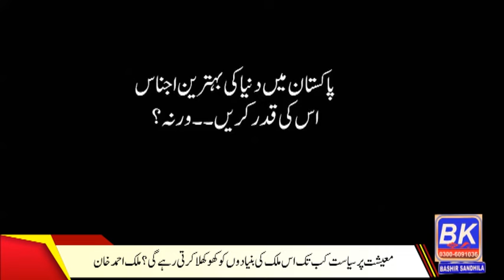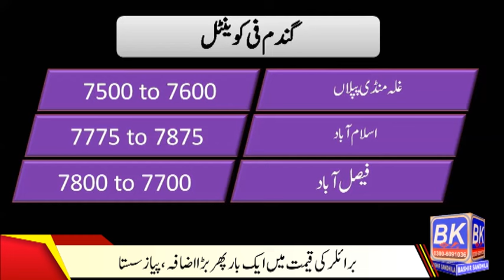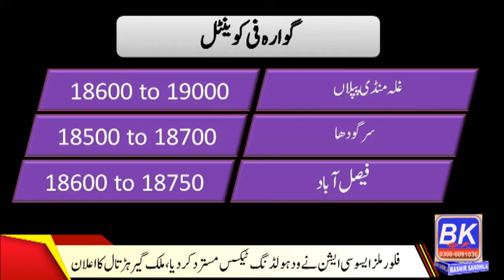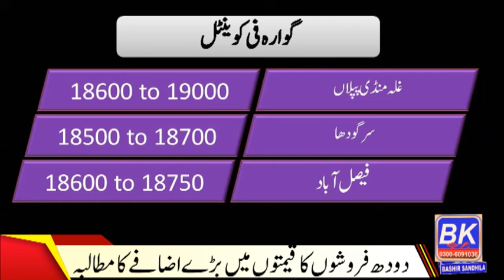today wheat rate punjab | cotton rate sindh & punjab | chana price high level today | Moong price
cotton :
At the beginning of the day, cotton producers started asking for an offer of 19,000 from Sindh and 20,000 from Punjab, under the influence of which cotton rates increased by 500 rupees, while the buyer was not interested in giving higher rates.
It was evening and the market remained quiet after the reports of rain from different parts of Punjab
Later, about 23 thousand bales were worked in Sindh from 18700 to 18400, about 14000 bales were worked and in Punjab from 19500 to 19300, about 9000 bales were worked.
 Haseeb Ali, a cotton analyst, told Business Club that there is a downward trend in the cotton market under the influence of which total cotton prices may also decrease.
Where janitors are worried about taxes, the same mills will pay higher rates...
today wheat rate punjab, cotton rate sindh & punjab, Black Chickpeas price high level today, Moong price piplan mandi, 7-7-2024,